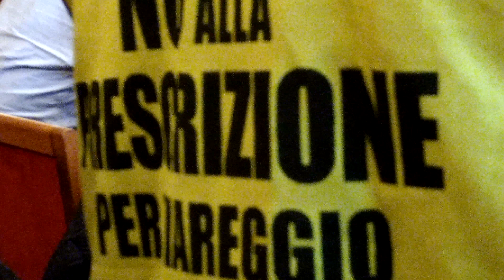Moby Prince 27 anni dopo. Parla Loris Rispoli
Uno spezzone dell'intervento di Loris, presidente della associazione 141. Per la prima volta da 27 anni il suo intervento parla di come quello affermato da 27 abbia trovato spazio nella relazione della commissione del Senato. Forse qualche colpevole sarà rintracciato. La più grande tragedia della marineria italiana di sempre potrebbe avere dei responsabili. Se tutto va bene ne vedremo delle belle.